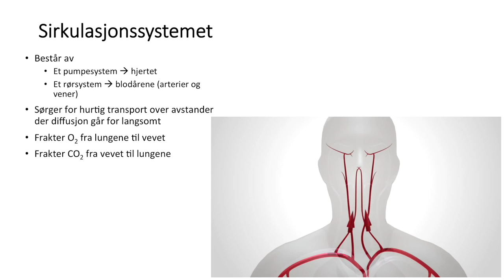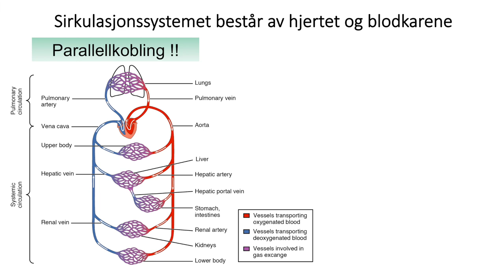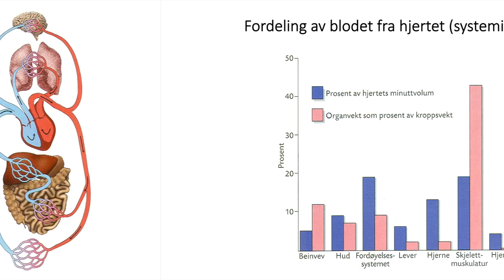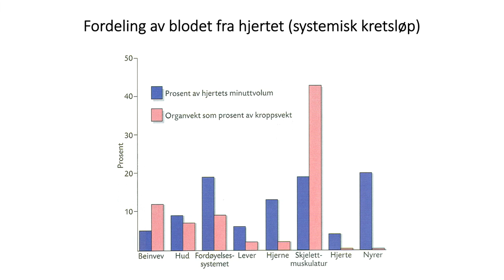Sirkulasjonssystemet: Introduksjon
Denne miniforelesningen er en introduksjon til temaet om sirkulasjonssystemet. Den tar for seg inndeling og oppgaver. Laget for bachelorstudenter ved fakultet for helsevitenskap, OsloMet - Storbyuniversitetet.